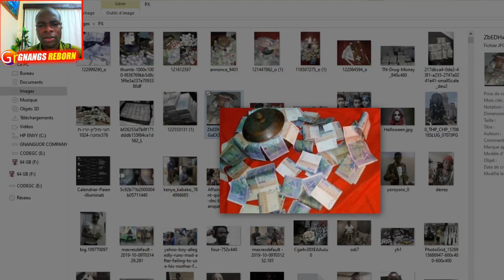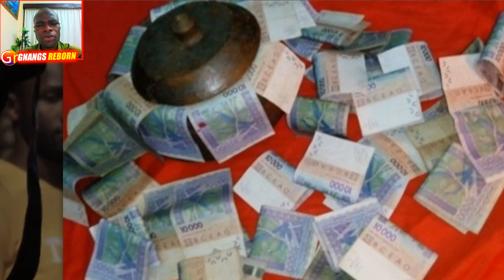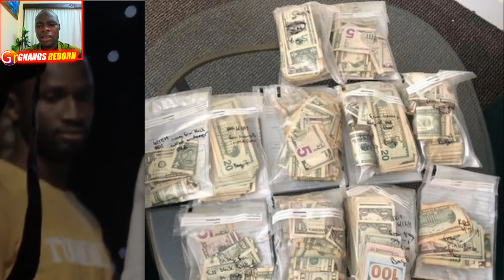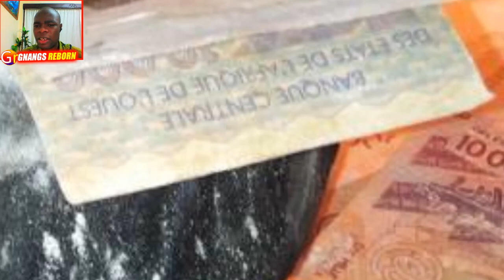IL ENTEND LA VOIX DU DIABLE ET UTILISE SON ARGENT !